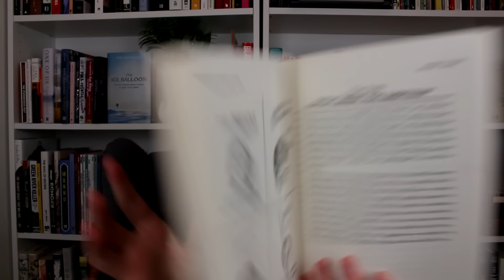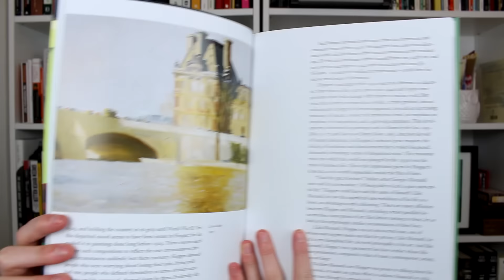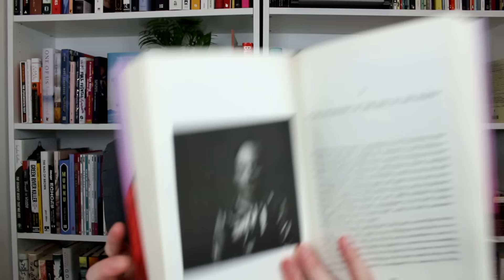Non Fiction November Wrap Up (Vlogmas D2)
Vlogmas Day 2: All of the non-fiction.

Patient H.M. by Luke Dittrich

Potraits of American by Edward Hopper and  Wieland Schmied

and